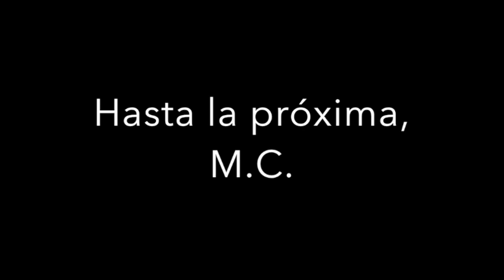Todo lo que empezó en Nueva York.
Una vez escuché "todo lo que empieza en Nueva York, que no lo separe el hombre", y así debería ser. Este vídeo es únicamente algo para mi uso personal, para que cuando esté todo en ruinas me acuerde de que ellos están ahí, tirando de mí hacia arriba. Ojalá encontréis vosotros a alguien como ellos y si lo habéis hecho ya, no lo soltéis nunca. Gracias por estar ahí mala chusma, gracias por tanto.

Guitarra: Hobeko (@hobeko28).